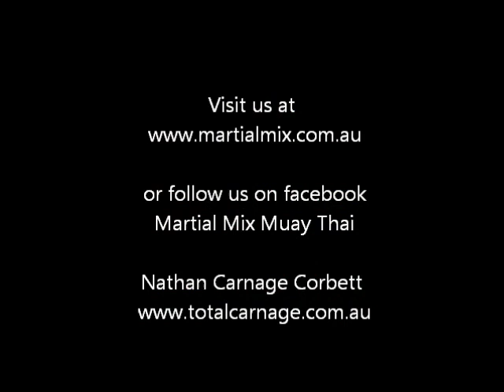Nathan 'Carnage' Corbett at martial mix 2.wmv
Nathan Carnage Corbett training at Martial Mix Muay Thai Kickboxing and Mixed Martial Arts fight and fitness Gym 2012 with Justin Ayer .

Martial Mix, Justin Ayer, Daniel Smyrk, Tina Ayer, Nathan Corbett, Carnage, Fox sports, Muay Thai Kickboxing, Mixed Martial Arts, UFC, World Champion, Glen Huntly, Melbourne Muay Thai Kickboxing, CrossFit, Robb Wolf, Chris Kresser, Paleo Diet,